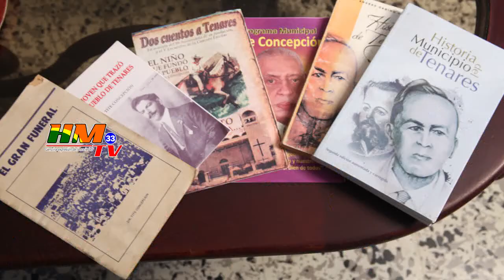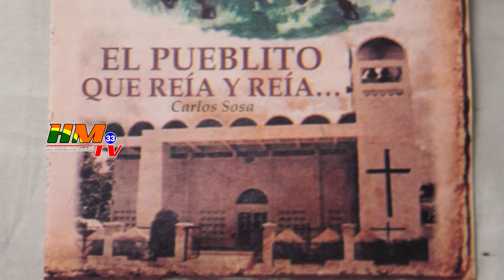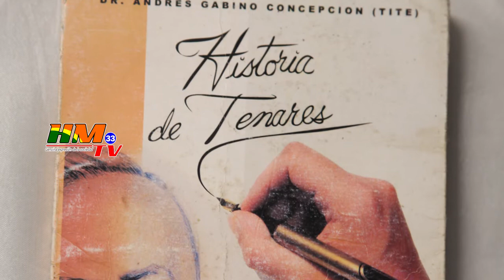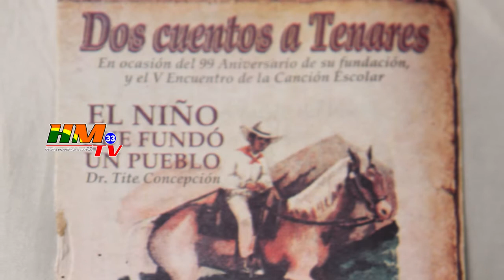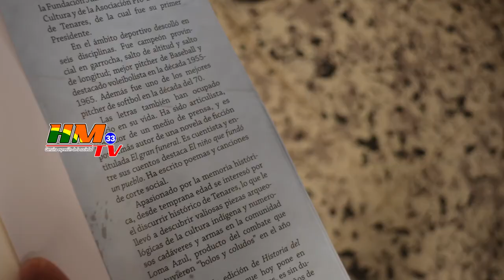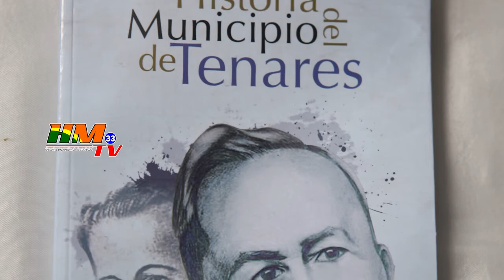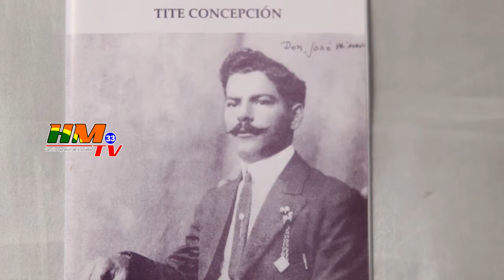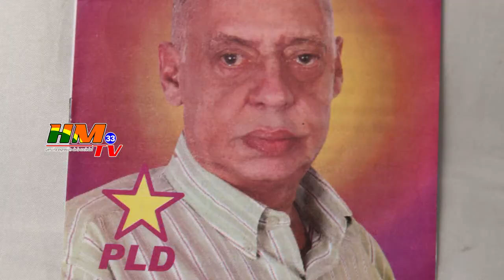La Historia de las fiestas patronales de Tenares: Dr. Tite Concepción 2017